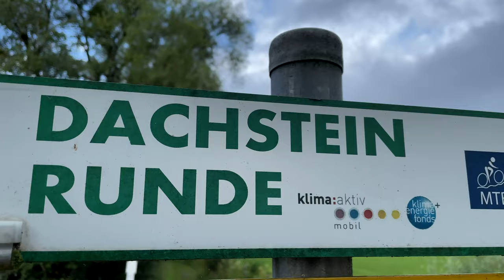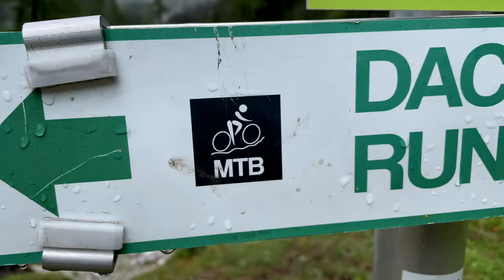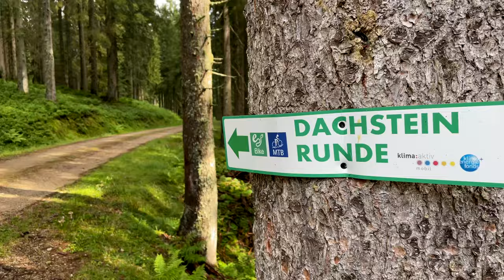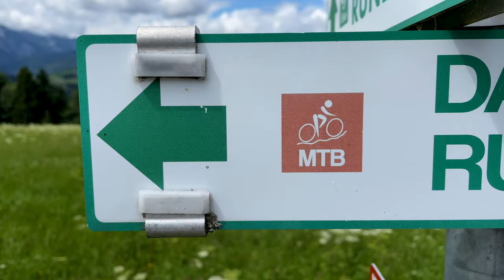Dachsteinrunde Mountainbike [4K] (schwarze Variante)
4 tägiger Mountainbike Trip rund um den Dachstein entlang der Dachsteinrunde im Uhrzeigersinn von Gosau über Bad Ausse, Gröbming, Filzmoos und zurück nach Gosau. Begleitet uns vorbei an zahlreichen Seen wie dem Vorderen Gosausee, dem Hallstätter See, dem Altausseer See, dem Ödenee, dem Salza Staussee und dem Miesbodensee über die Viehbergalm nach Gröbming. Von dort ging es im im Ennstal entlang der Dachsteingruppe bis Filzmoos und weiter ins Lammertal und schließlich über den Hornspitz zurück nach Gosau. Die Etappen waren dabei sowohl von der Entfernung als auch von den zu überwindenden Höhenmeter unterschiedlich:

Etappe 1 von Gosau nach Bad Aussee: 79 km bei 1600 HM
Etappe 2 von Bad Aussee nach Gröbming: 62 km bei 1250 HM
Etappe 3 von Gröbming nach Filzmoos: 51 km bei 1150 HM
Etappe 4 von Filzmoos nach Gosau: 63 km bei 1600 HM

Landschaftlich die imposanteste war eindeutig Etappe 3, jedoch hat an diesem Tag das Wetter leider nicht ganz mitgespielt und so sieht man den majestätischen Dachstein nicht - als Bonusmaterial gibts aber Aufnahmen vom gleichen Streckenabschnitt - weil wir diesen Teilabschnitt bereits vorher mal befahren haben und an diesem Tag hatten wir strahlenden Sonnenschein. :-)

Du magst das Video? Teile das Video mit deinen Freunden und hinterlass uns ein Like und einen Kommentar, welche Szene dein Favorit ist!

4-day mountain bike trip around the Dachstein along the Dachstein circuit from Gosau via Bad Ausse, Gröbming, Filzmoos and back to Gosau. Join us on a journey past numerous lakes such as the Gosausee, Hallstätter See, Altausseer See, Ödenee, Salza Staussee and the Miesbodensee via the Viehbergalm to Gröbming. From there we went through the Ennstal along the Dachstein group to Filzmoos and further into Lammertal and finally through the Hornspitz back to Gosau. The stages differed in terms of both distance and altitude:

Day 1 from Gosau to Bad Aussee: 79 km at 1600 m altitude
Day 2 from Bad Aussee to Gröbming: 62 km at 1250 m altitude
Day 3 from Gröbming to Filzmoos: 51 km at 1150 m altitude
Day 4 from Filzmoos to Gosau: 63 km at 1600 m altitude

The most impressive one in terms of landscape was on Day  3, but unfortunately the weather didn’t quite cooperate on this day and so you cannot see the majestic Dachstein - as bonus material there are shots of the same section of the route - because we have already driven this one before and back then we had a lot of sunshine.

🎵  MUSIC

🎥  GEAR

Main camera used for all kind of scenes Sony Alpha 6400
used with Gimbal Feiyo G6 Plus
additional footage taken with iPhone XR & iPhone 12 Pro and GoPro 8 Black
Timelapses mostly done with Sony Alpha 7RIII
Aerial shots with DJI Mavic Air 2